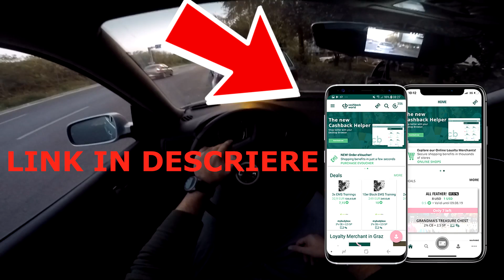DACIA LOGAN MULT MAI IEFTINA !! 🤔🤔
Salutare lume , am facut o scurta comparatie intre piesele de Dacia Logan la modul general si Golf-ul meu. Sincer am fost uimit la unele piese cat de ieftine pot fii in comparatie cu alte masini si am ajuns la concluzia spusa de multa lume , ca , Dacia chiar tine cu buzunarul. Voi ce parere aveti ? este asa sau nu ? :D